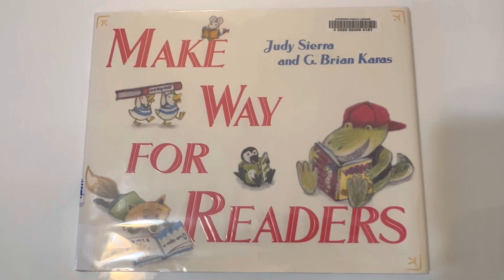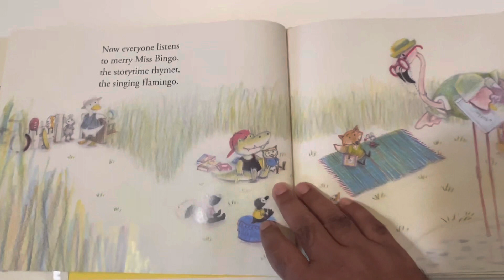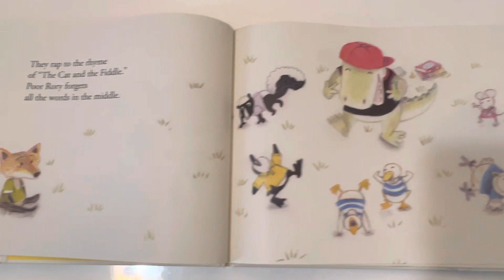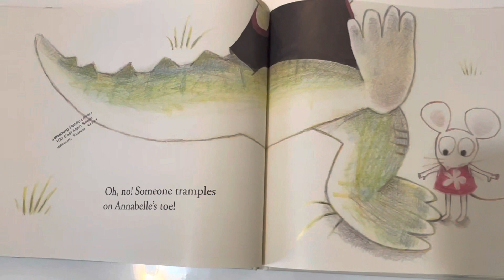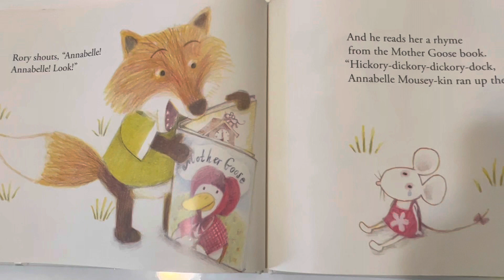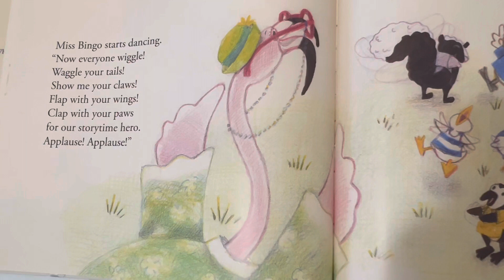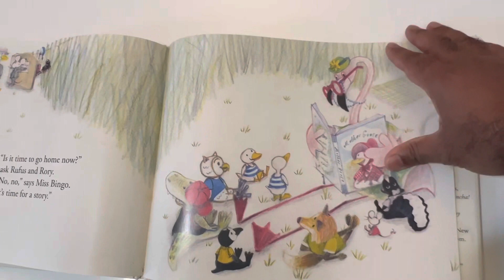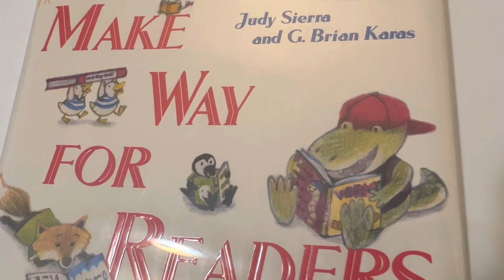Make Way For Readers by Judy Sierra and G. Brian Karas